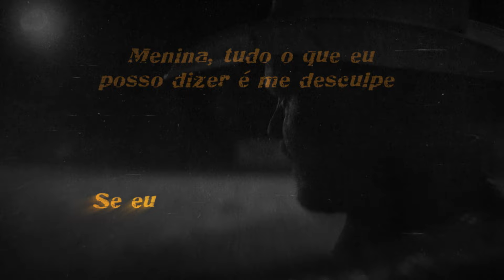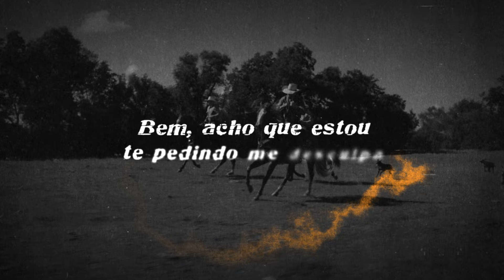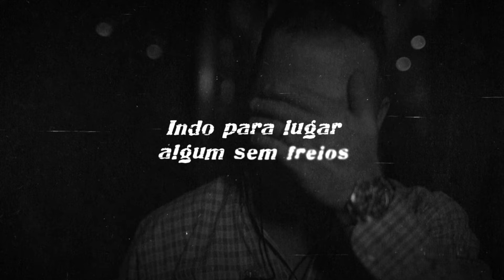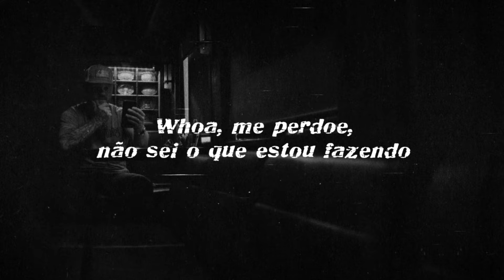Cody Johnson - Human (Portuguese Lyric Video)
Follow Cody on socials!

The official YouTube channel of Cody Johnson.

COJO Music / Warner Music Nashville Platinum recording artist Cody Johnson has established a following of passionately loyal fans who regularly sell out shows across the country. MusicRow predicted Cody “just might be the future of real country music” as his career has skyrocketed with four celebrated albums, Leather, Human The Double Album, A Cody Johnson Christmas and Cody Johnson & The Rockin’ CJB Live, and an award-winning feature-length documentary “Dear Rodeo: The Cody Johnson Story.” He has 46 career RIAA certifications, a Pandora Billionaire Award, 7 billion global streams and two #1 singles.

His numerous industry honors include recognition as a CMT Artist of The Year, three CMT Music Awards wins, two CMA Awards and being named “Best New Country Artist” at the iHeart Music Awards. His television appearances have entertained fans on the Today Show, the Kelly Clarkson Show and the Tonight Show Starring Jimmy Fallon in addition to outstanding live tv performances at the iHeart Music Awards, the ACM Awards, CMA Awards, CMT Music Awards, CMT Giants honoring Vince Gill, and the CMT Artist of the Year Special.